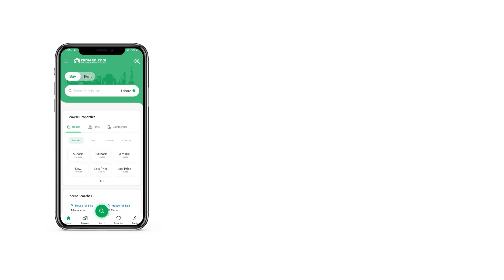2.7 MARLA FLAT FOR SALE IN BAHRIA ORCHARD LAHORE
*The SQ Mall & Apartment* Project by SQ Builders
The approved tallest building of Bahria Orchard.

*Key Features:*
At the key location in Phase-IV, Bahria Orchard Lahore
Direct access from Raiwind Road Lahore
At 10 minute drive from Ring Road
Direct approach to Sharif Medical Complex
High ROI
NOC Approved
Completion in 2025
Basement Car Parking
4 Plus Elevators & Amenities
All Utilities available

Groud Floor Showrooms, Commercial outlets, Food Courts, 1 bed, 2 Bed & 3 Bed Apartments.

*Amenities:*
State of Art Infrastructure
Swimming pool
high roof restaurant
Gym & Community club centre
Serviced apartments,
Guarnted rental income
24/7 Security
Advance fire safety
Mosque & Meeting area
Speedy lifts (Passenger,cargo, Capsule)
Serviced apartments,
Guarnted rental income

*Payment Plans*
20% Down Payment
4 Years Flexible Payment Plan

*Call to know more about pricing and payment plans. *